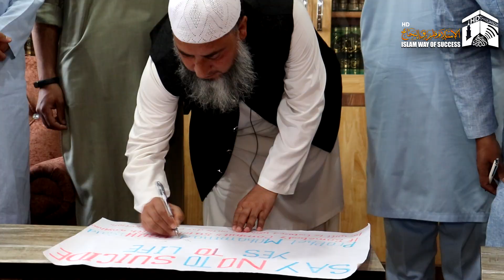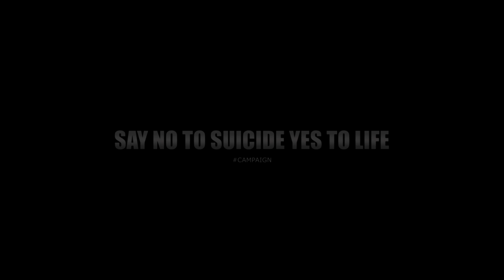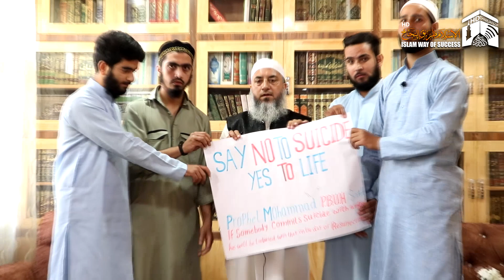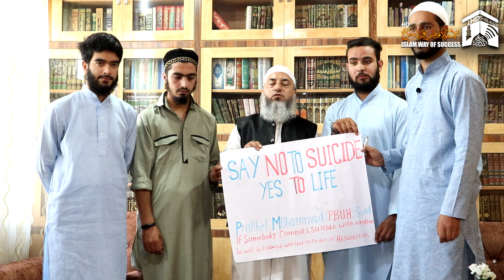First Islamic Podcast-Suicide Trend in Kashmir ⚠- Prof.Zahoor Ah.Shah Almadni-Islam way of success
The First podcast 2021 of kashmir was Recorded by islam way of success production on the Burning 🔥 issue Topic ,Suicide, and The Awareness campaign was released as  hashtag *Say No To Suicide Yes to Life* and the Resolution was passed by the signature of Special Guest Professor Zahoor Ahmad shah Almadni hfz, Join Hands with us to share the Awarness, Main focus in the podcast was the root cause suicide, Triggers, causes, and how to overcome from these cases,, it's responsibility of Every single individual to look into this matter seriously from their home, surroundings First, Nip the Evil from its Bud

    Every single individual must Try his level best to aware people that There is Nothing good in commiting suicide Either if you see it from islamic point of view or intellectually by means, suicide is the worst sin when one goes against all and Ends his own life, we all know what Islam Teachs us about it,, but we all should work on how to tackle with it moreover we should share awarness via, seminars, public awarness charts, via social media platform, counselling programs, events to discuss,
  Apart from that ulamas , scholars, novelists, social media,etc can play a vital role in stoping suicide by awaring people,,
Suicide is an act of thought to kill himself, *Remember* A person is fed up of problem, depression, anxiety, unemployment, harrashment, fights,drug addiction 💊etc they are the main problems which must be sought out via counselling programs, seminars, events already discussed above,  Also Don't share There videos because if someone did the same by watching your video you are the same guility for it,, Wakeup

Note
  We should not Discuss how people suicide, what he take, how he hang, the tool from which he / she  suicide, because it also comes in learning to those who are unaware about it,  more over focus on how to control it not the ways,,, All we can do it,, be a Responsible person in order to Eradicate this Evil,,

                        PRODUCTION